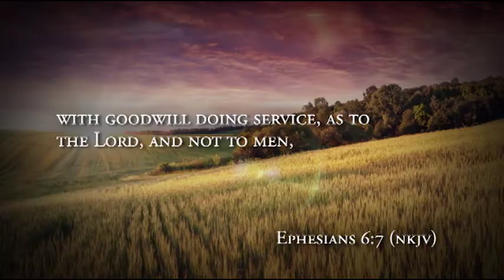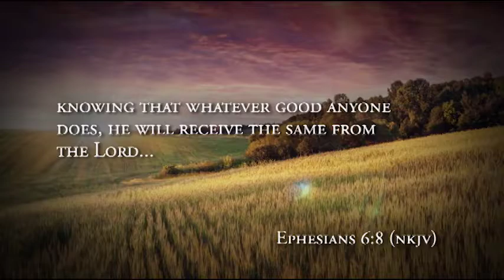Strengthen Your Walk | Unlocking God's Blessings | A Different "Golden Rule" | Ep. 11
Do you remember the “Golden Rule” you were taught as a child?

While Jesus taught this important principle in Matthew 7:12, God has “A Different ‘Golden Rule’” that specifically applies to the blessings you can receive in your life TODAY! Watch now to learn more!

Sign up for daily email reminders for the NEW video series "Unlocking God's Blessings"